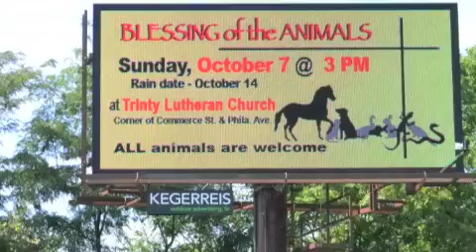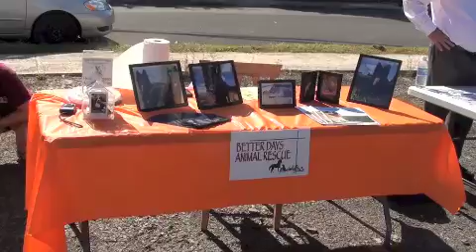Blessing of the Animals Synod 2